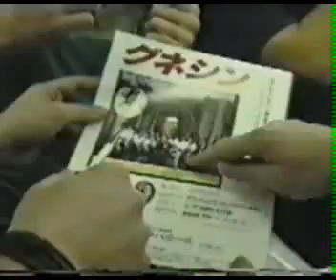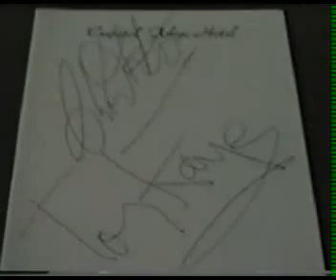YES IN JAPAN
Meeting with Yes in 1994 in one of the hotels in Tokyo